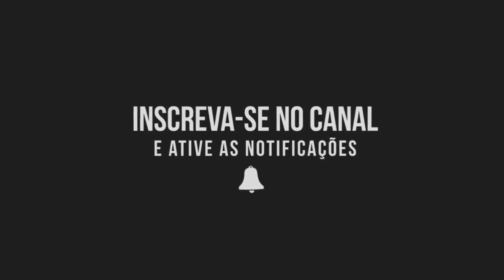[Assetto Corsa] Visa CashApp Racing Bulls-Honda VCARB-01 @Barcelona with Daniel Ricciardo